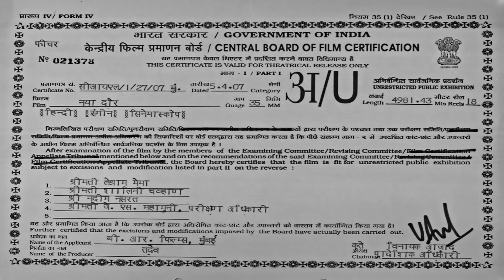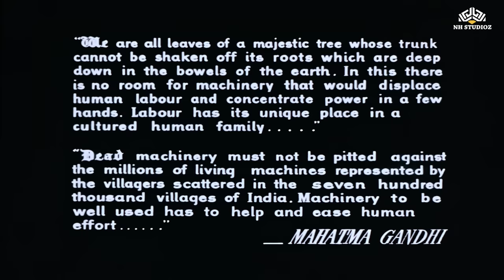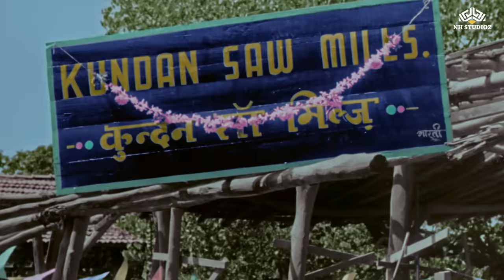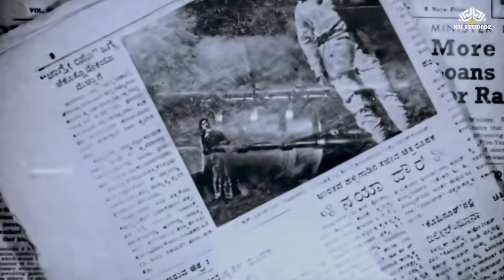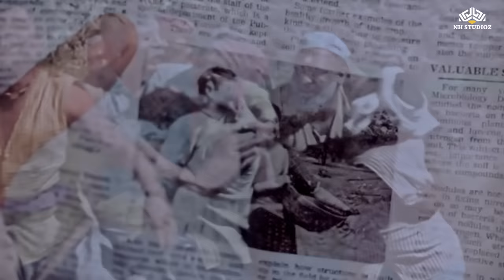नया दौर (1957) | Colour Film | Dilip Kumar, Vyjayantimala, Ajit, Johney Walker | Full Hindi Movie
𝗪𝗔𝗧𝗖𝗛 𝗢𝗨𝗥 𝗦𝗨𝗣𝗘𝗥𝗛𝗜𝗧 𝗔𝗖𝗧𝗜𝗢𝗡 𝗠𝗢𝗩𝗜𝗘𝗦